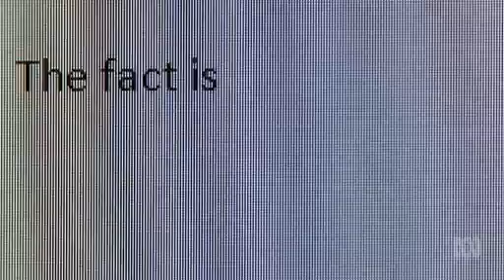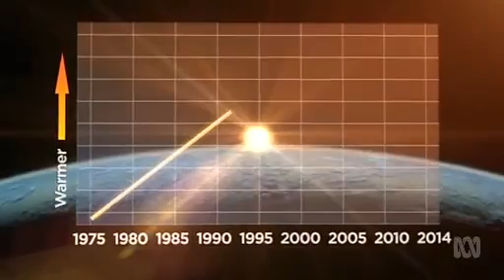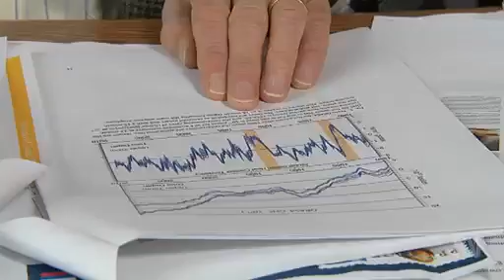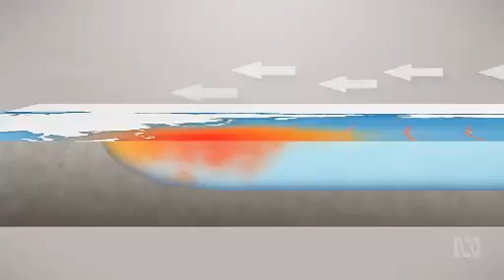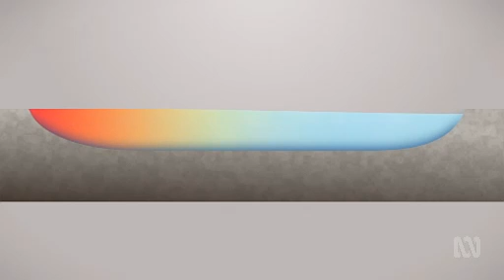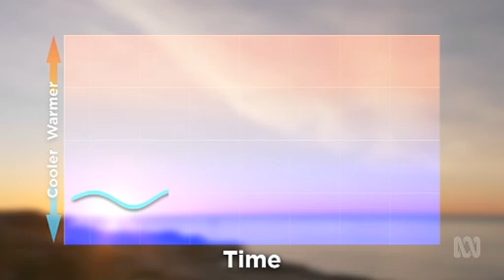Global Warming Pause?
The big question in climate science - what happened to global warming?  From 1975 to 1998 the world saw a rapid rise of global average air surface temperatures. But for the last 16 years the rate of rise has slowed dramatically.